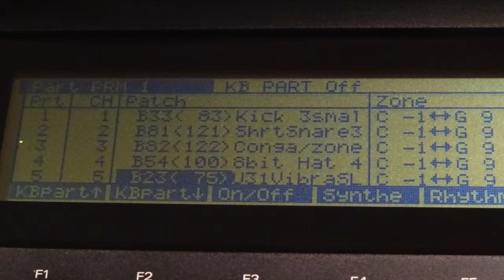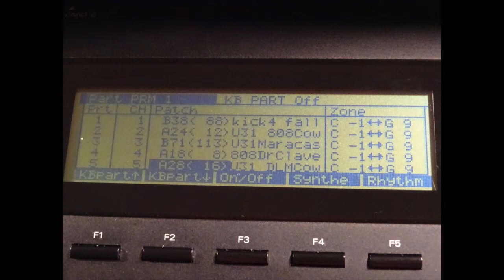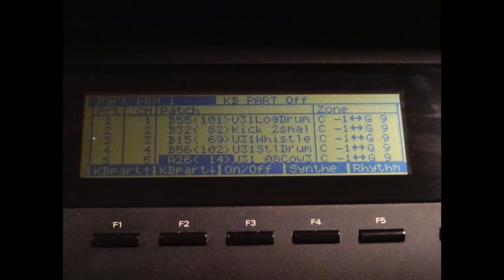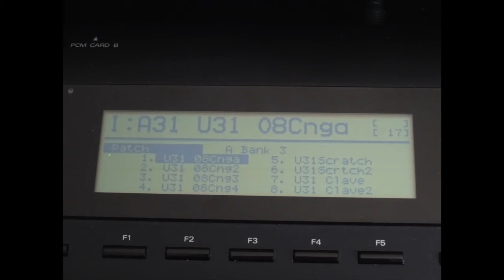Roland D70 / D-70 - PKN Drums 2